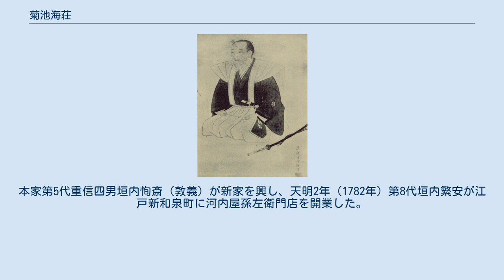菊池海荘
菊池 海荘（きくち かいそう）は幕末紀州の豪商、漢詩人、海防論者。
栖原垣内家出身。
江戸新和泉町で砂糖問屋河内屋孫左衛門店を経営しながら、大窪詩仏・梁川星巌に漢詩を学び、湯浅古碧吟社で活動した。
天保の大飢饉では公共事業を行って窮民を救済し、紀州藩地士に取り立てられ、農兵浦組を編成するなど、国事に関与した。
 菊池海荘肖像 岩瀬可隆写、本勝寺蔵 寛政11年（1799年）9月25日紀伊国有田郡栖原村に豪商垣内家新家垣内淡斎の次男として生まれた。
幼名は駒次郎。
 文化8年（1811年）父に随い江戸に出て、持店の博施堂河内屋孫左衛門店に勤務した。
同店は江戸砂糖問屋仲間の筆頭に位置し、大坂堺筋から主に奄美大島産黒砂糖・本土産白砂糖を仕入れ、江戸の砂糖卸商・小売商・菓子商等に販売した。
血気盛んで剣術・槍術を好んだため、これを抑えるため父の命で大窪詩仏に漢詩を学んだ。
別に書道を学び、隷書を得意とした。
 文政5年（1822年）7月3日父淡斎が死去すると、家業は番頭服部吉兵衛に任せ、文芸に興じた。
湯浅浦南に結成された古碧吟社に参加し、盟主垣内己山の死後これを継承した。
弘化2年（1845年）7月石田冷雲から観潮園を借り入れ、柳宗元「漁翁」に因み欵乃詩窓と号した。
 文政8年（1825年）3月13日兄垣内玄蔵と藩に呼び出され、度々上納していた冥加金の見返りに苗字帯刀を許された。
同年12月にも会計方から献金を命じられ、文政9年（1826年）2月20日1,200両を完納し、藩御用達を名乗った。
 天保7年（1836年）天保の大飢饉が起こると、大塩平八郎からの蹶起への参加要請を断り、天保8年（1837年）栖原坂・田坂の修築、天保9年（1838年）由良港の荒地開墾を行い、窮民を雇用して高賃金を支給した。
この功績により、藩からは5人扶持を給され、天保10年（1839年）9月地士、天保11年（1840年）11月独礼格となり、天保14年（1843年）12月10人扶持、後に20人扶持となった。
 天保・嘉永頃、藩納戸方に接触して収税帳簿を検閲し、栖原等3ヶ村の水主米・無地荒を減税させたという。
 一方、家業は文政12年（1829年）火事で被災した前後から奥店勘定で赤字が続き、天保4年（1833年）菱垣廻船一方積令による樽廻船使用禁止、天保12年（1841年）棄捐令による売掛金欠損に加え、上記事業に1万両以上を出費したため、財政は悪化の一途を辿った。
 天保10年（1839年）老後身寄りのなかった剣術の師、近江八幡出身野田昌助正吉を気候のよい紀州に迎え、湯浅に稽古場を創設したが、天保13年（1842年）死没した。
また、水戸出身倉田七郎重任を招聘した。
 嘉永2年（1849年）災厄により精神を病み、詩を作れなくなり、嘉永3年（1850年）8月快復した後も、詩作の勘は戻らなかった。
 嘉永3年（1850年）2月藩に「海防建議」を上書して海防の必要性を訴えたところ、同年有田郡・日高郡文武総裁に任命され、寛永年間創設、文化8年（1811年）3月再興された農兵組織浦組の増強に当たり、湯浅村大庄屋数見清七と協力し、両郡から成人男子3000人を徴発し、月数回武術の訓練を行った。
江戸では佐久間象山に海防・砲術を学び、同郷浜口梧陵を象山に引き合わせた。
 嘉永6年（1853年）黒船来航を受けて、12月数見清七と古銅を収集して、嘉永7年（1854年）ランゲ砲1門・六封度砲3門を鋳造し、2月15日和泉国大和川で演習し、広村天王の浜・湯浅村・栖原村・箕島村に設置した。
安政元年（1854年）9月16日ロシア船が宮崎ノ鼻を通過した際には、浦組も大砲をもって出動した。
慶応元年（1865年）9月外国条約勅許に伴い浦組は解散した。
 文久3年（1863年）1月友ヶ島巡検中の幕閣小笠原長行・勝海舟に自宅を訪問され、政務について献策した。
慶応元年（1865年）5月藩主徳川茂承が第二次長州征伐総督を命じられると、これを断るよう建言したが、聞き入れられなかった。
 明治元年（1868年）大原重徳を通じて朝廷に「風紀論」「租税篇」「貿易法」を献上したところ、12月重徳より上京を促され、木屋町柏亭に逗留し、本報寺で藩主に会見し、重徳にキリスト教について意見を述べ、長州藩士広沢兵介の招きで根楽上総邸で同藩主にも会見した。
 明治2年（1869年）2月15日代官制が廃止され、湯浅道...